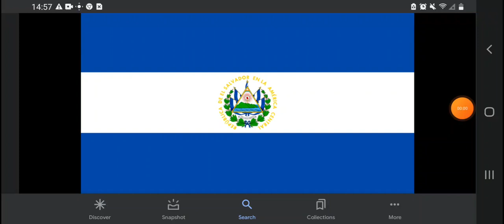Happy 201st Anniversary El Salvador 🇸🇻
El Salvador Was Founded On September 15, 1821

English
El Salvador September 15, 1821
El Salvador 200th Anniversary (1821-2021)

Spanish
El Salvador 15 de septiembre 1821
El Salvador 200 años (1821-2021)

English El Salvador 201st Anniversary (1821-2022)
Spanish El Salvador 201 años (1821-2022)